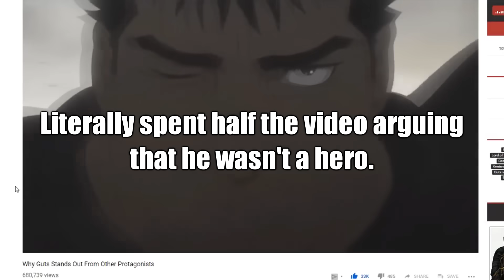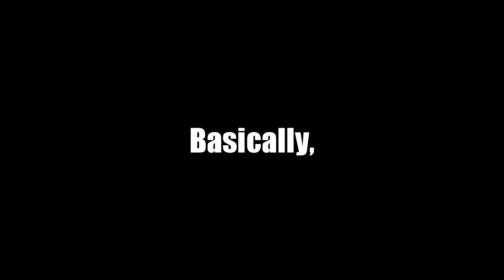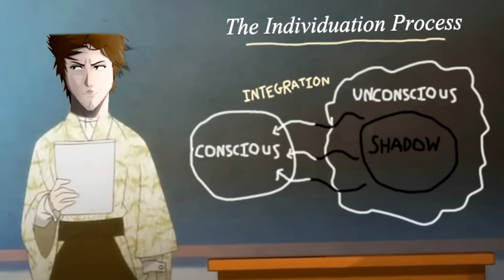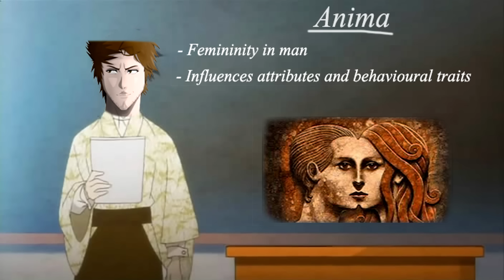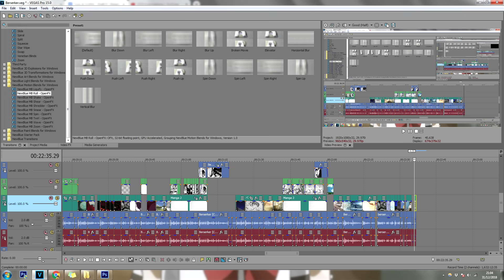Guts and Griffith - What Makes A True Hero?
Guts and Griffith are very much two sides of the same coin in the Berserk manga. So what makes Guts a true hero compared to Griffith? Psychology... and something about slaying dragons.